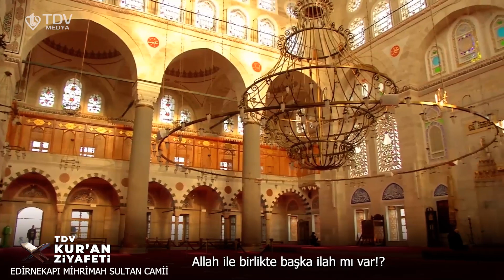TDV Kur'an Ziyafeti | İbrahim Hakkı Bilgin (Neml Suresi 59 - 61 Ayetler)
Edirnekapı MihrimahSultanCamii Uzman İmam Hatibi Hafız İbrahimHakkıBilgin‘den Kur'an tilaveti.